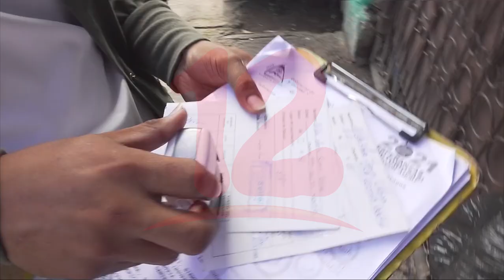Noticias12Nicaragua Nicaragua reporta 5 casos de covid-19 confirmados en la última semana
Nicaragua reporta 5 casos de covid-19 confirmados en la última semana